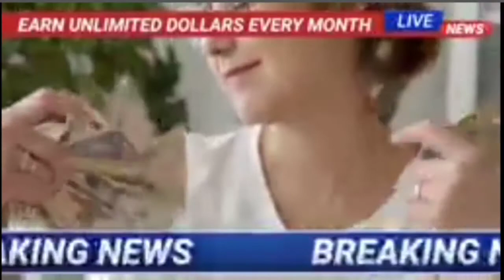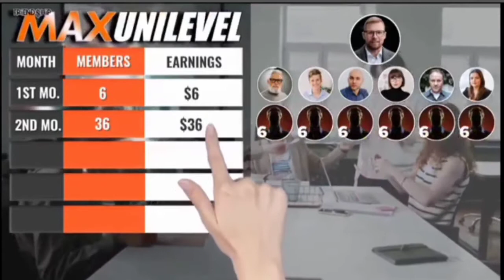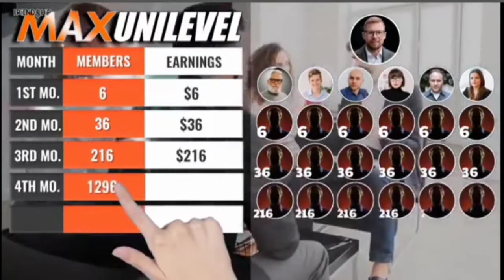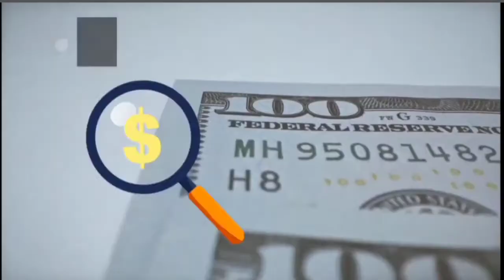Friendship Max Unilevel Great Business Opportunity For Only $6 Unlimited Dollar Monthly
What is FRIENDSHIP MAX UNILEVEL?
The business opportunity that everyone is waiting for. The BEST opportunity that will pay you UNLIMITED DOLLARS every month! Yes! Every Single Month.
You can earn $10! $100! $1000! $2,000 monthly!!! Yes, month after month after month. This great business opportunity is only $6. Yes!!! ONLY $6 monthly. It is just like buying a burger combo meal and you can make a fortune. This is what millions of people from all over the world are getting crazy for.
MAX UNILEVEL offers you countless ways to earn money online.
1. Earn up to 6% on selling GIFT CARDS from STARBUCKS, UBER, WALMART, XBOX, BURGER KING, PLAY STATION, and many more!
2. Earn up to 6% on TOP-UP mobile recharge services. You can now activate or load prepaid cellphones to different carriers in over 150 countries. Give emphasis with graphics.
3. Earn 3% up to 10% by selling thousands of products from your personal eCommerce web store. You can sell clothing, watches, cellphones, jewelry, sunglasses, cars, motorcycles, houses, and many more.
4. You Can list and sell your own Cars, Motorcycles, and houses On our CARMAX website
All these are included in the $6 package that you paid for.
How Does Friendship Max Unilevel Works?
$6 is the cheapest online business in the WORLD. Introducing MAX UNILVEL Refer-A-Friend program. How does it work? Easy, You make $1! $1! $1! $1! $1! $1! For every new person that will join your team. In other words, you will earn $1! $1! $1! $1! $1-$1! $1! $1 for every NEW member who joins your team, and you will earn again AND AGAIN from every single person in your team who will renew or activate their Website Marketing tools every single month. Ahhhmazinggg!! Meaning you will earn UNLIMITED Dollars from all NEW members and OLD members who will pay P299 every single month. UNLIMITED DOLLARS MONTHLY!
Okay! Let me show you exactly how to earn $600 to $1,200 monthly passive income with this program. Let's say this is you! You paid $6 to become an ACTIVE MAX UNILEVEL member. All you have to do is find 6 to 10 friends who have $6 in their pockets and want to get rich like you. With the number of contacts you have on your phone list and social media accounts, it will definitely be very easy and quick for you to sign up 6 to 10 friends. Once you sign up people on your 1st month, You will earn $1 or ₱50 for each person, so 6 people times $1 each, you'll earn $6 on your first month. You get your money back right away. No money loss for you. But hey look at this! On your 2nd month. You have referred on your 1st level to recruit and sign up for six friends from their contact list. So that's a total of 36 people on the 2nd month. Remember for every person signed up, you get $1. So you get a total of $36 on your second month. As you can see, in the third month, those 36 people on your 2nd level will only have to do the same, which is to recruit and signup 6 persons each. So in your third month, there will be 216 people on your third level. Now that 216 people multiplied by $1 each will give you $216. The goal for each and every person at every level is the same. TEACH AND DUPLICATE. Help and inspire these 216 people to sign up at least 6 friends or even more each in a month. So you'll have 1296 people on your 4th level. Meaning you'll have $1,296 a month. THIS IS CRAZY, my friend. REMEMBER You ONLY paid $6.
Let's continue some more. For your 4th level, as the goal is to DUPLICATE, each person will only need to recruit and signup 6 friends each. In your 5th month, Your group would consist of 7776 members. The 7776 people times your $1 bonus for each person... my friend That is a staggering $7776 monthly earning On your 5th level. WOW! Your potential income is from $10 up to $9,330 monthly in 3 to 6 months!
What a passive income?
Again! How much did you pay to start this business??? ONLY $6! Awesome system! With the huge amount of your potential monthly income, you won't even care about the small membership fee that you have to pay.  Imagine the unlimited dollars that you will earn month after month after month.
A very affordable capital to help you reach your financial goals in life is the BEST thing that will happen to you here at MAX UNILEVEL.
MAX UNILEVEL, THE $6 BUSINESS THAT CAN HELP YOU ACHIEVE YOUR FINANCIAL GOALS AND HELP YOU LIVE A BETTER LIFE
MAX UNILEVEL! ONLY 6 DOLLARS
HAPPY EARNINGS ! JOIN NOW!